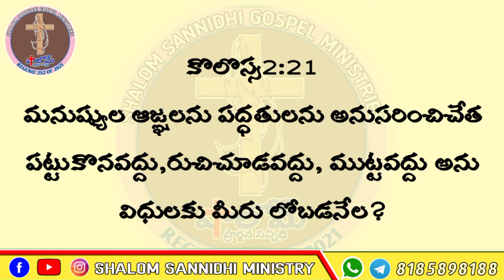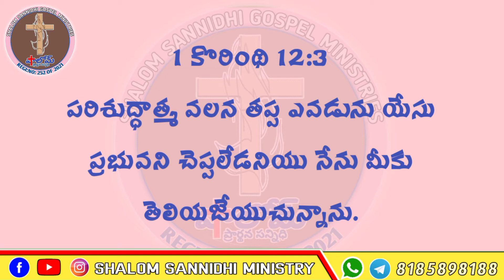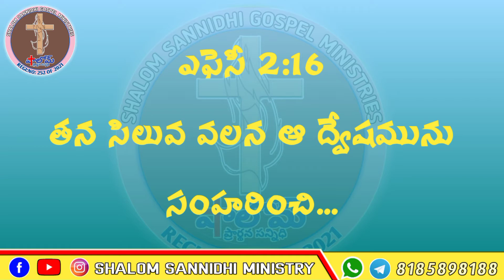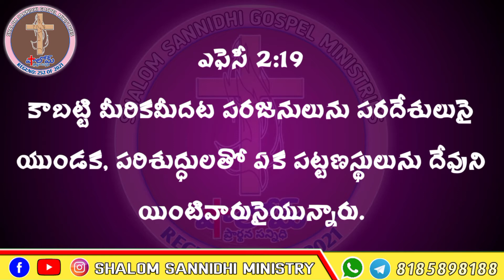పరిశుద్ధాత్మను పొందిన క్రైస్తవుడా ఈ శపితమైనా ఉద్దేశ్యం నీకు ఉందా ?